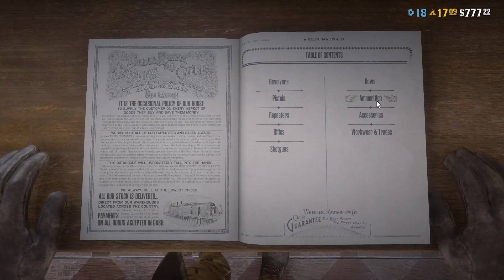Bounty Hunting with a posse in RDR2 Online